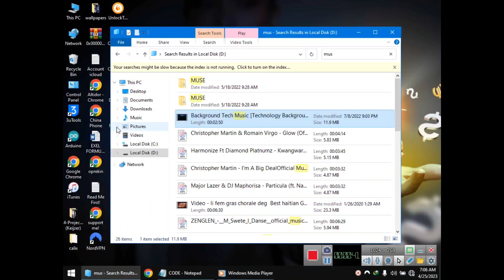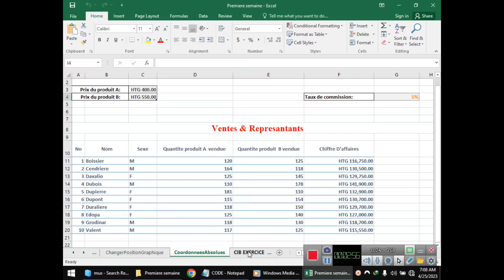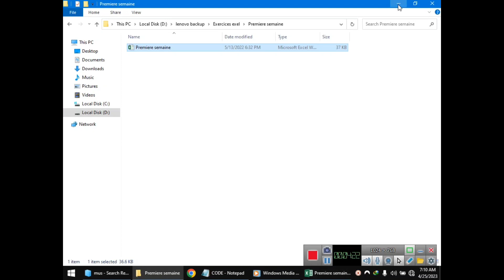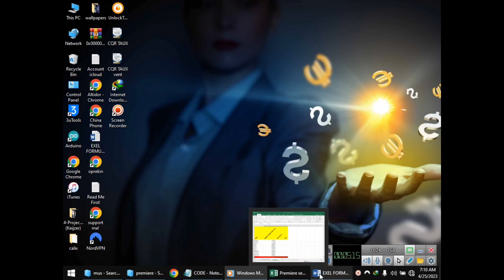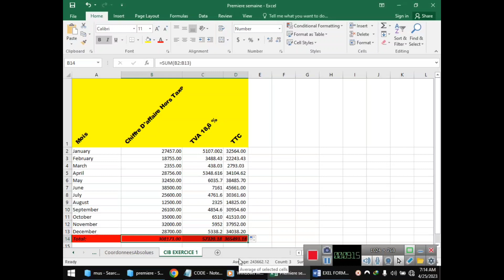COURS EXECEL EN CREOLE #2 CALCULÉ TVA/ TTC NAN YON ANTREPRIZ